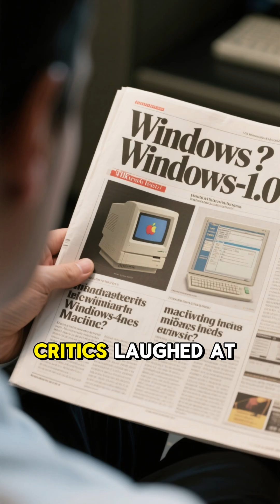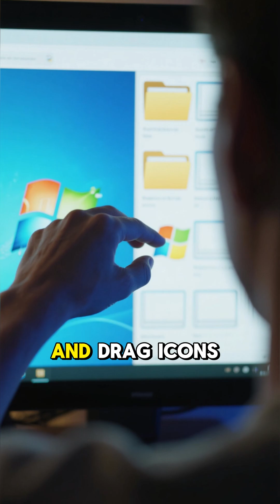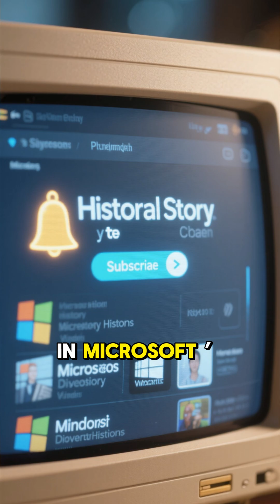The Story of Microsoft – Part 3: The Windows Revolution – A New Era of Computing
Welcome to Historical Story YT, where the forgotten past comes alive!
Description:
In this episode of Historical Story YT, we trace the journey from the struggles of Windows 1.0 to the triumph of Windows 3.0. See how Microsoft turned a clunky idea into the world’s most popular operating system, bringing computers into homes and businesses everywhere.